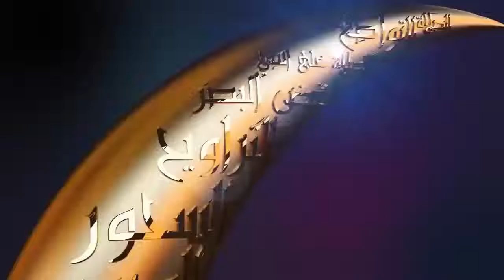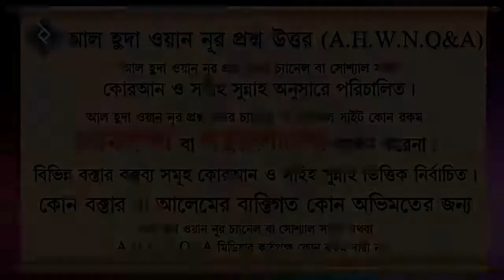ইহরাম বাঁধার পর যদি কাপড়ে প্রসাব পায়খানা লেগে যায় তাহলে করনীয় কি ᴴᴰ┇শাইখ ওয়াহিদুল ইসলাম সালাফি